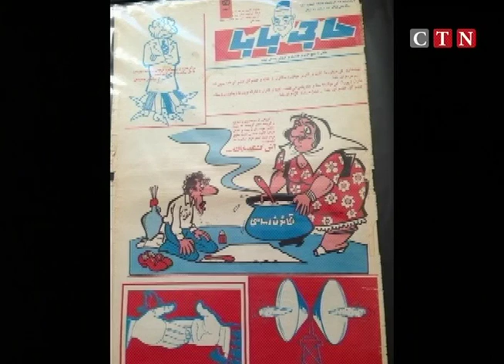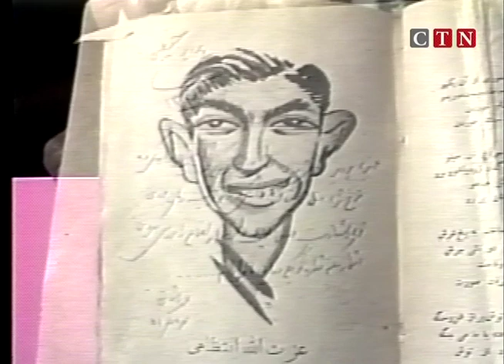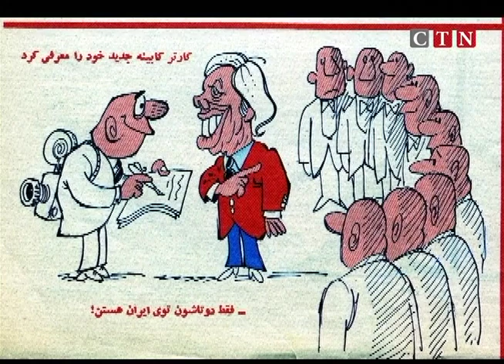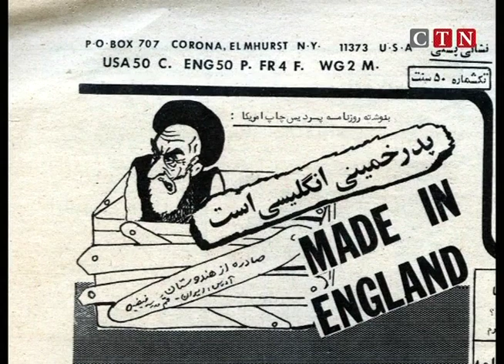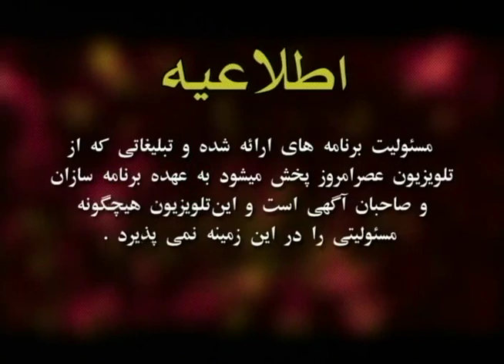تصویر زندگی - فیروزه خطیبی - تلویزیون عصر امروز لس آنجلسTassvir Zendegi TV Show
تصویر زندگی - فیروزه خطیبی - تلویزیون عصر امروز لس آنجلس
Tassvir Zendegi
Firoozeh Khatibi - TV Show Los Angeles